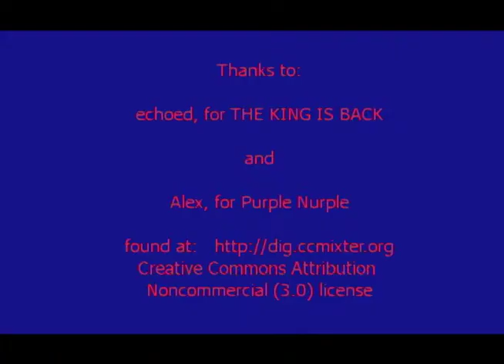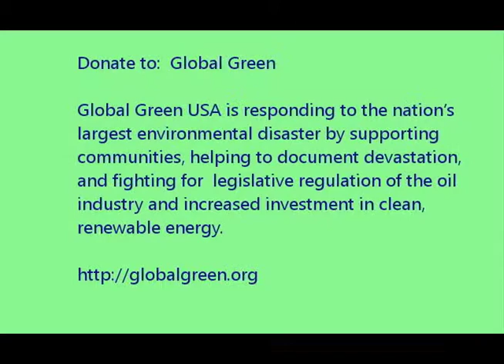The Great Oil Spill_cc.mov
A spoof of the gulf oil spill and some suggestions on how you can help